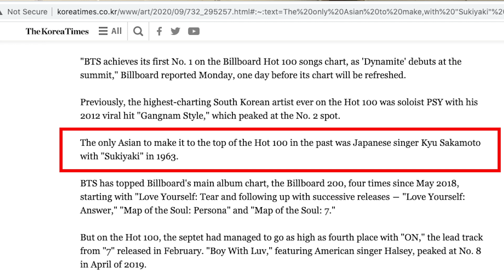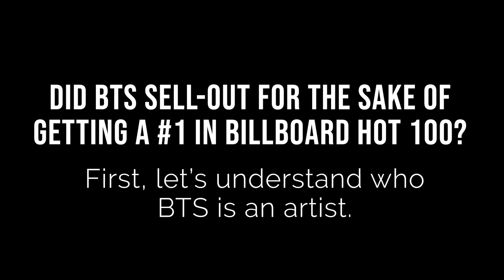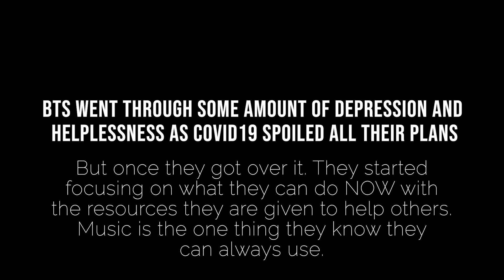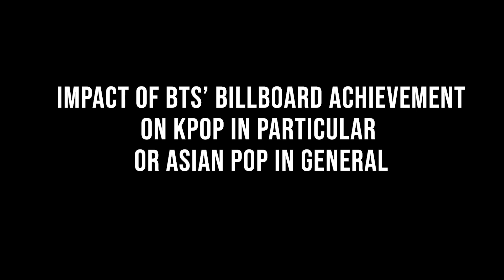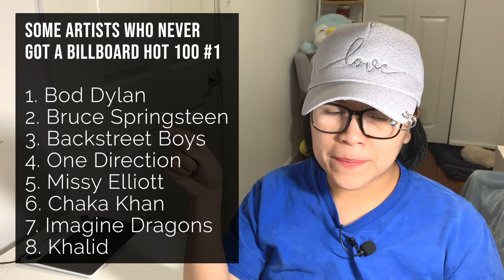Did BTS Sell-Out To Get To Billboard Hot 100 #1? | Impact of BTS' Billboard Achievement On Kpop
Worst Disrespects Thrown at BTS and How They Put People In Their Place: How BTS Paved The Way Part 1
How BTS' Chapter 2 Affects Asians Going After The US Market |How BTS Paved The Way For Asian Artists

Did BTS sell-out? They sang a song they didn't write and an english one at that. They made a promise long time ago that they will never sing an english song just to have a hit.

Suddenly, even their US distributor, Columbia, is campaigning for radio spins. What does it say about BTS' artistry?

How does BTS' achievements impact Kpop?

These questions and more will be answered in the video!